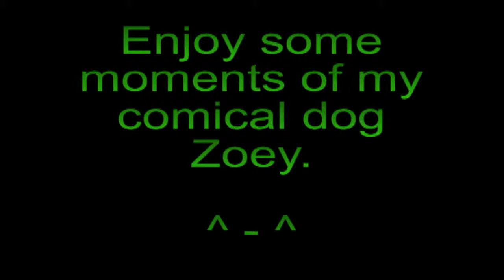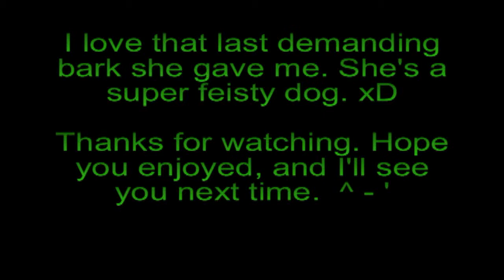Everyday Antics of my dog Zoey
My dog is quite the character. Here's only some funny things she does. xD